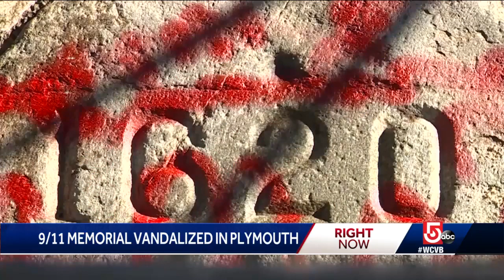9/11 memorial vandalized in Plymouth shortly after Plymouth Rock was tagged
For the second time in less than a week, vandals have struck local landmarks with historic significance.